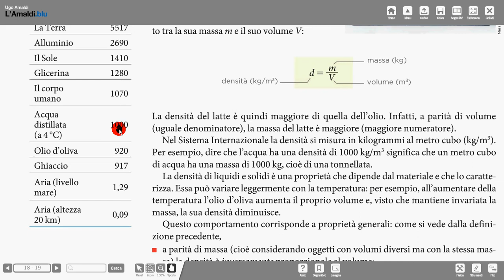teoria Amaldi 5 densità